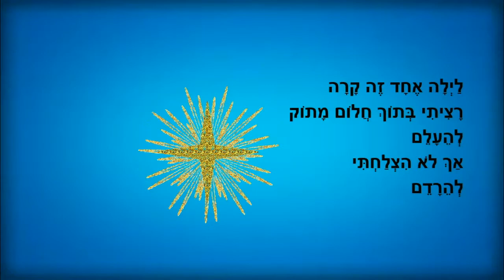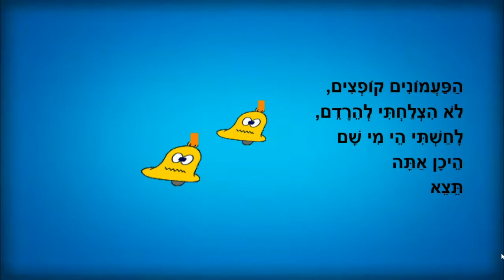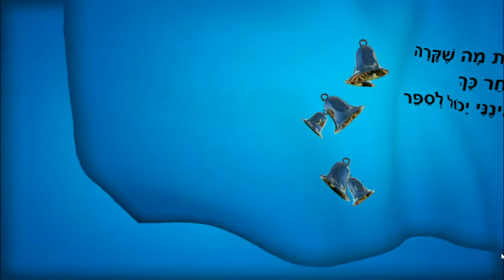גמד הפעמונים - סיפור לפני השינה לילדים - כתבה: ריקי זקן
גמד הפעמונים
סיפור ילדים